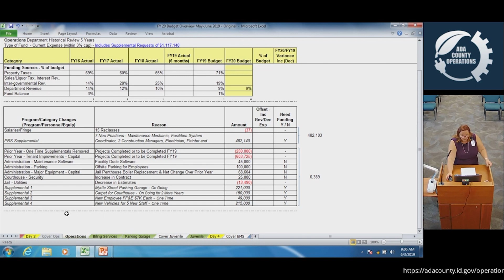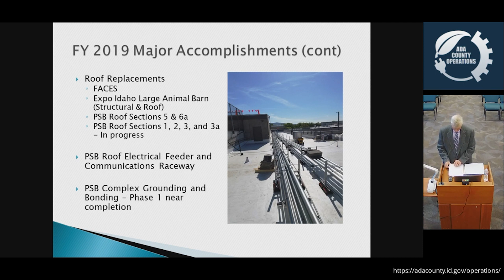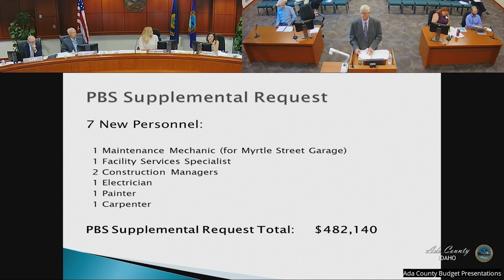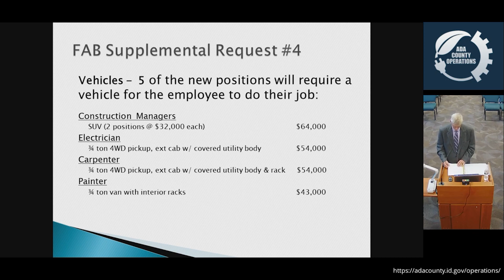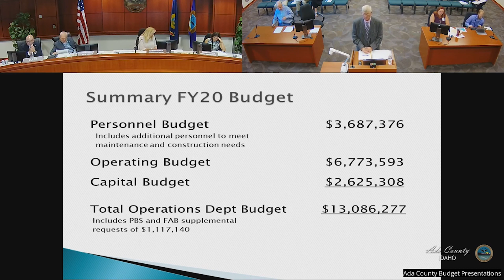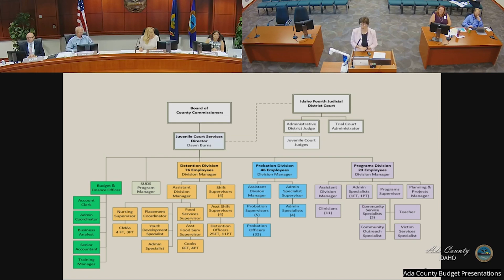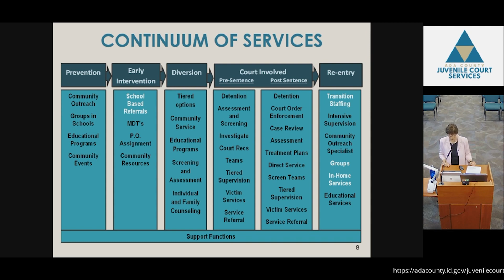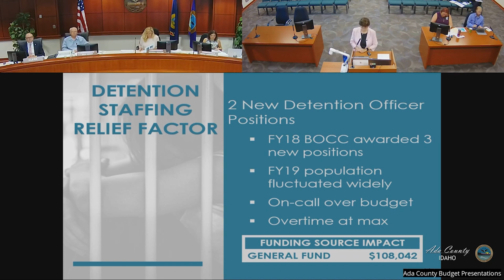Ada County FY20 Budget Presentations June 3rd 2019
FY20 budget presentations by:
Operations/Billing Services 2:21
Juvenile Courts Services 55:36